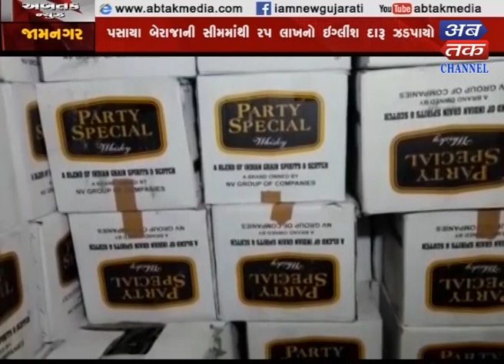Jamnagar+Surendranagar : A large quantity of alcohol was captured